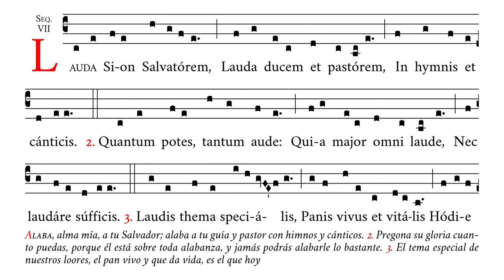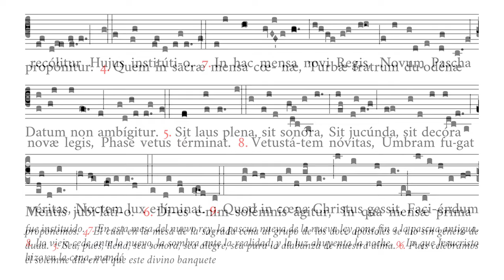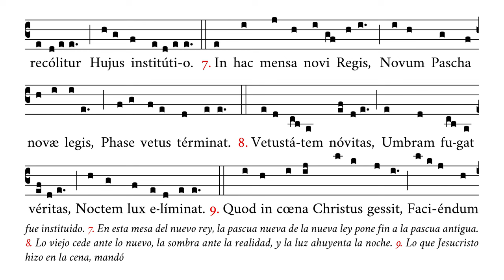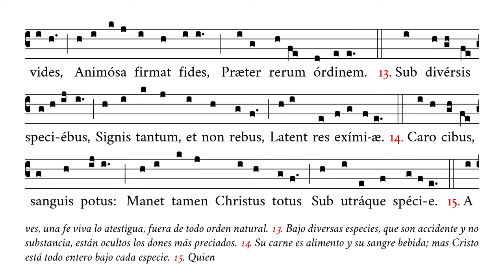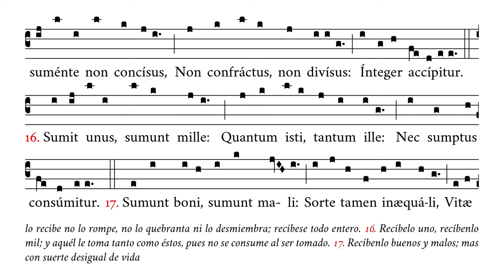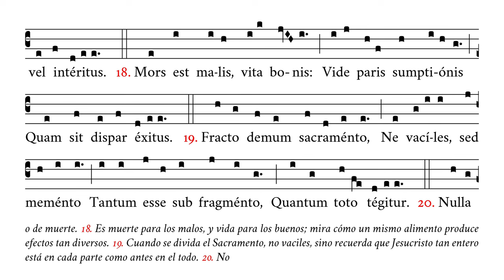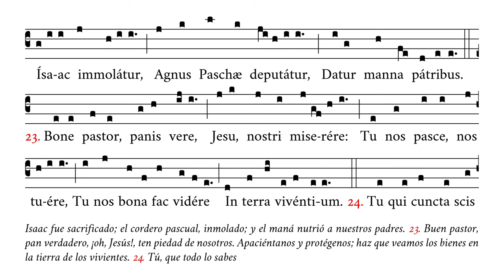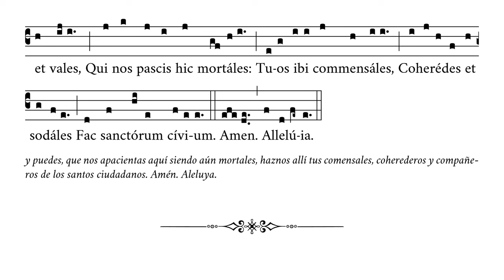«Lauda Sion Salvatorem» – Secuencia de la Misa del Corpus Christi – Canto Gregoriano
🎼 Cantado en do#4 (rango tonal de la3 a mi5).
🎶 Secuencia de la Misa del Corpus Christi (y su octava) que también puede cantarse en otras ceremonias dedicadas a la Eucaristía.
☑️ Uso: secuencia.
☑️ Otros usos: comunión.

⏱ Marcas de tiempo:
0:00 Lauda Sion Salvatorem
0:18 2. Quantum potes tantum aude
0:34 3. Laudis thema specialis
0:50 4. Quem in sacræ mensa cœnæ
1:07 5. Sit laus plena sit sonora
1:22 6. Dies enim solemnis agitur
1:41 7. In hac mensa novi Regis
1:56 8. Vetustatem novitas
2:13 9. Quod in cœna Christus gessit
2:28 10. Docti sacris institutis
2:44 11. Dogma datur christianis
2:59 12. Quod non capis quod non vides
3:14 13. Sub diversis speciebus
3:30 14. Caro cibus sanguis potus
3:47 15. A sumente non concisus
4:03 16. Sumit unus sumunt mille
4:18 17. Sumunt boni sumunt mali
4:34 18. Mors est malis vita bonis
4:50 19. Fracto demum sacramento
5:10 20. Nulla rei fit scissura
5:30 21. ECCE PANIS ANGELORUM
5:51 22. In figuris præsignatur
6:12 23. Bone pastor panis vere
6:39 24. Tu qui cuncta scis et vales
7:06 Amen. Alleluia

APÓYENOS
🙏🏻 Oraciones: por nuestro apostolado de Verbum Gloriae.

✝️ A·M·D·G